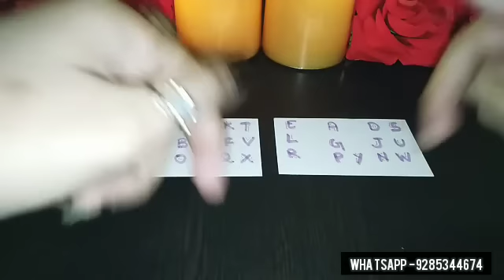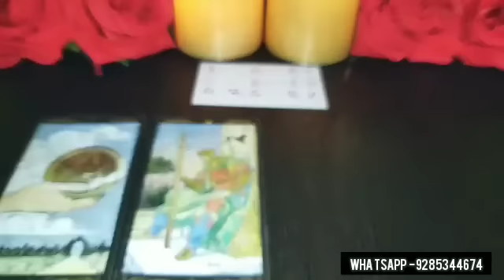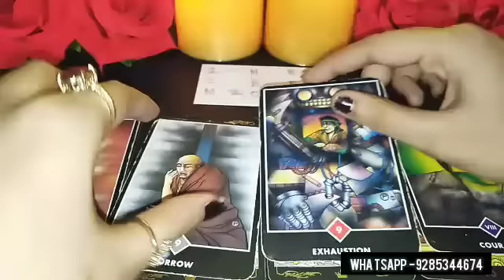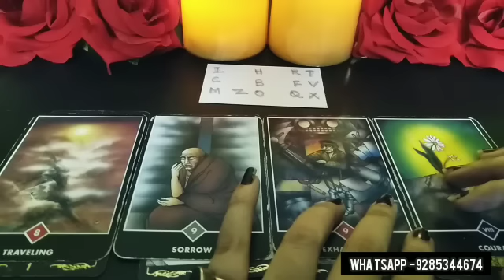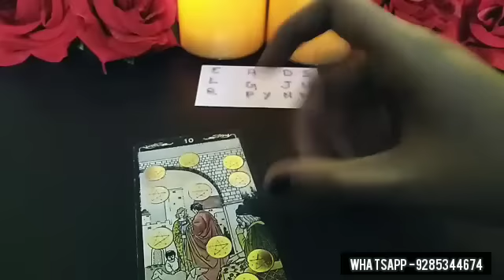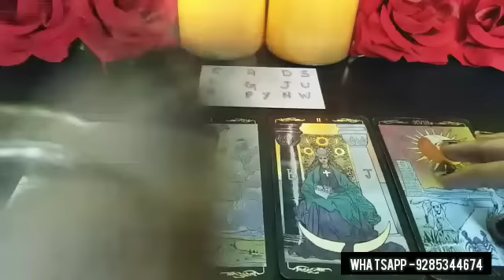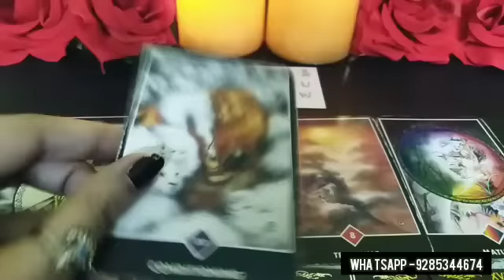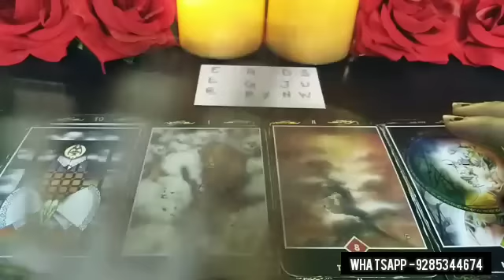SUPER ACCURATE💯- AAP KAUNSE CONNECTION ME HO? UNKE SATH APKA FUTURE KYA HAI PICK A CARD TAROT HINDI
Hello everyone..

😇💞 BOOKINGS ARE OPEN FOR PAID PERSONAL READINGS..👇👇
1)FOR PAID PERSONAL READING BOOKINS

❤️ BOOKINGS ARE OPEN FOR THIS 👇👇
2) FOR ENERGISED CRYSTALS ,REMEDIES &TAROT CLASSES CONTACT -

❤️TIME STAMPS❤️ -
00:00 Pile selection
01:21 Group no.1
11:49 Group no.2

Astrologer
Tarot cards
Marriage prediction
Spirituality
Healing healer